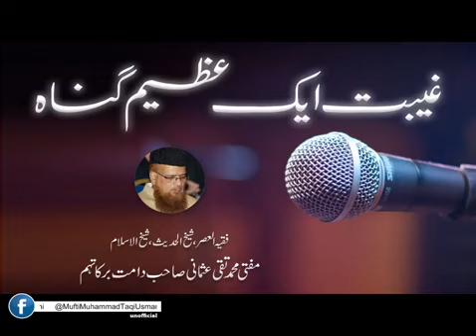Mufti Muhammad Taqi Usmani - Gheebat Aik Azeem Gunah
Mufti Muhammad Taqi Usmani - Gheebat Aik Azeem Gunah (6 Dec 2018)